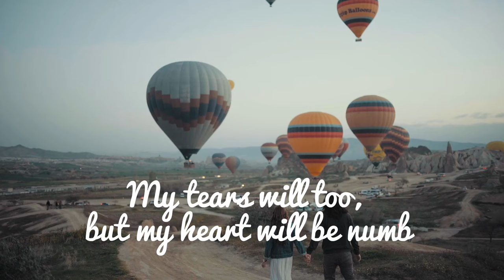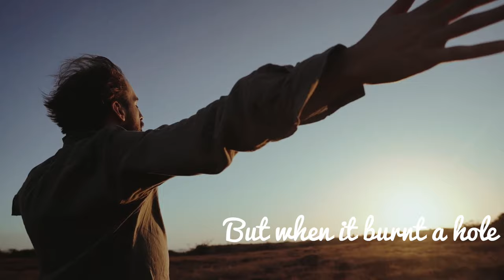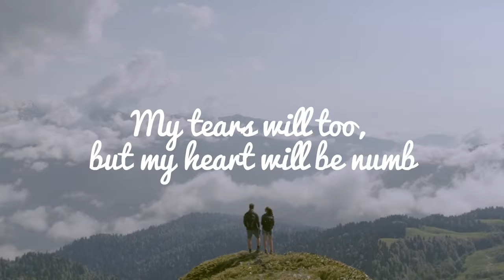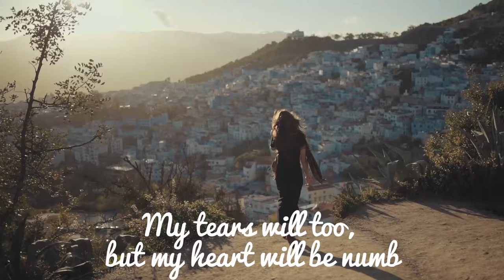Shadden fahim - funeral of our fire (Ash remix) lyrics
☛ Track: Shadden Fahim - Funeral Of Our Fire (Ash Remix)